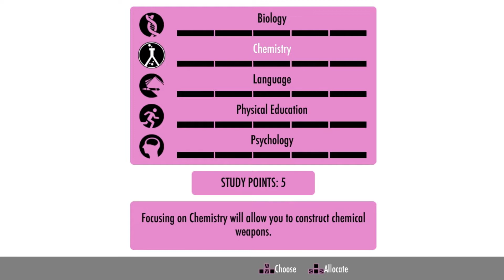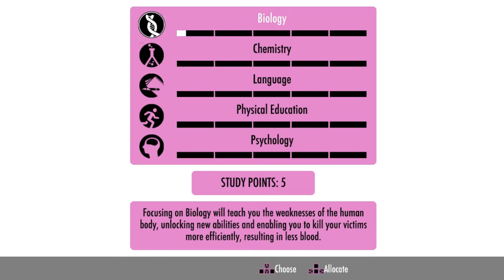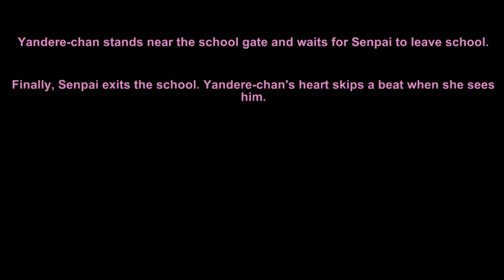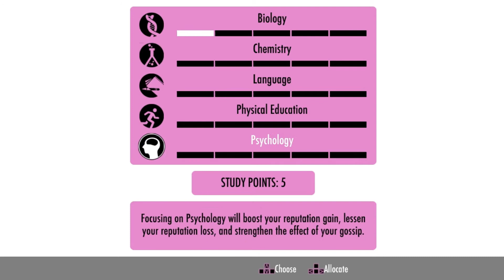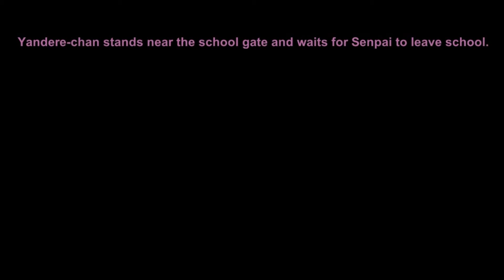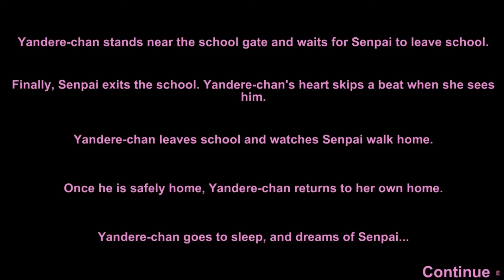soy una niña muy estudiosa (Yandere simulador)